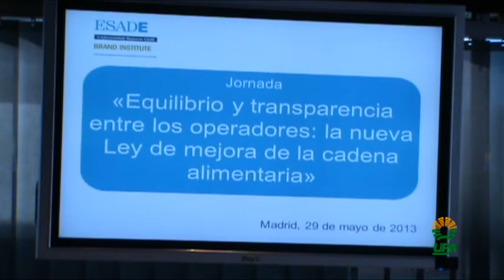Lorenzo Ramos pide cambios en la Ley de Cadena Alimentaria a su paso por el Senado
El secretario general de UPA, Lorenzo Ramos, intervino el pasado 29 de mayo en una jornada sobre la nueva Ley de cadena alimentaria. Ramos defendió a los pequeños y medianos productores frente a los abusos de la distribución y pidió a las fuerzas políticas que modifiquen la ley para que sea verdaderamente eficaz. Más info